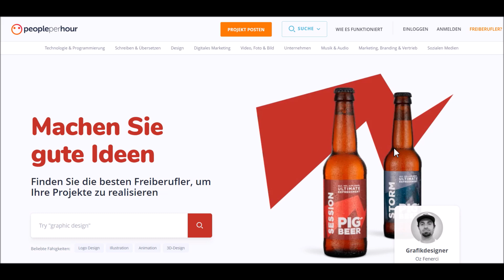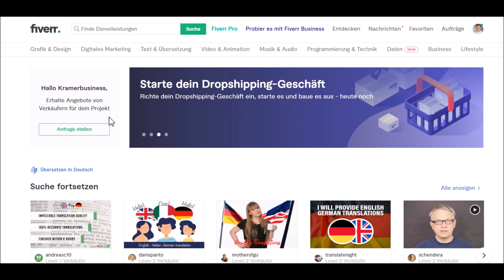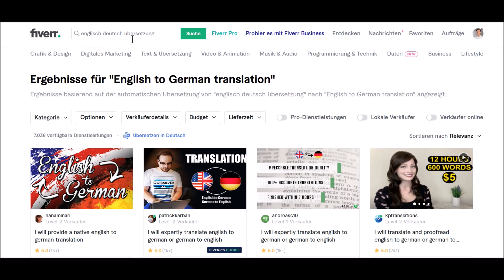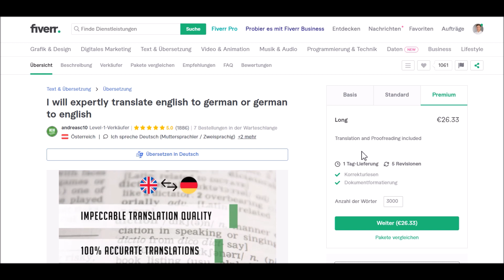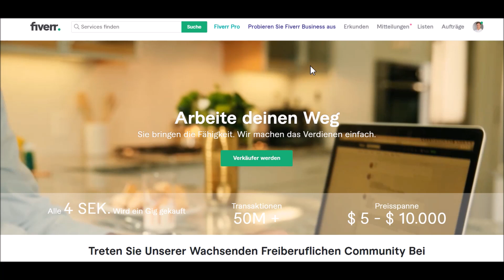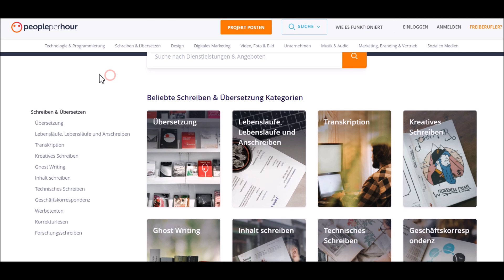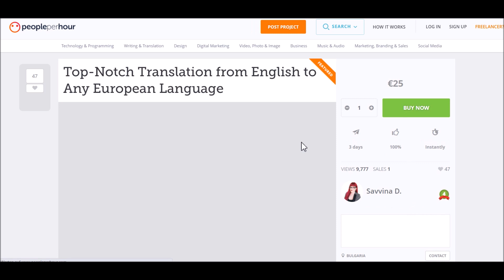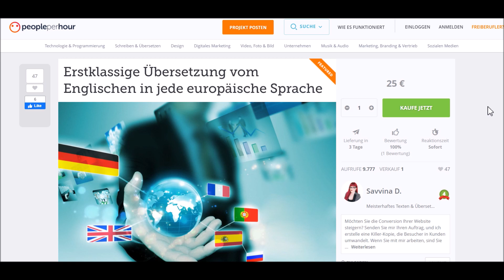5€ pro Minute verdienen mit dieser Methode🕐💰💸 Online Geld verdienen 2022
Falls ihr noch Fragen habt, schreibt sie  einfach in die Kommentare, ich antworte jedem! :)